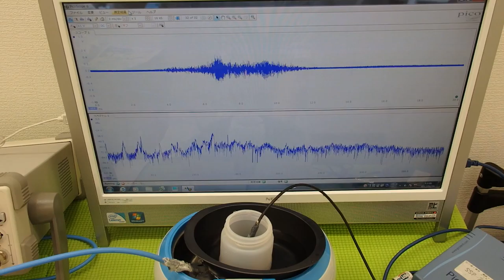超音波の発振制御システム ultrasonic-labo